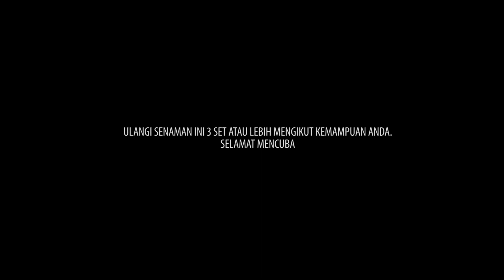6 Jenis Senaman Pagi Yang Mudah Dilakukan!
Bagi anda yang baru mahu bermula untuk melakukan perubahan kearah kehidupan yang lebih sihat dan menjadi lebih fit,ini senaman mudah yang boleh dilakukan pada watu pagi bagi membakar lemak-lemak degil pada badan anda.

Mari kita ikuti langkah demi langkah jenis senaman yang akan dibawakan oleh Coach Nakir dari Team Athlete Mesotropin.

Jom!